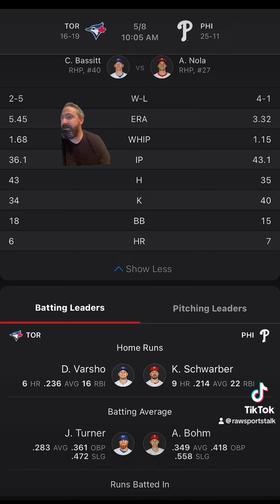Philadelphia Phillies VS Toronto Blue Jays MLB Sports Betting Info for 5/8/24